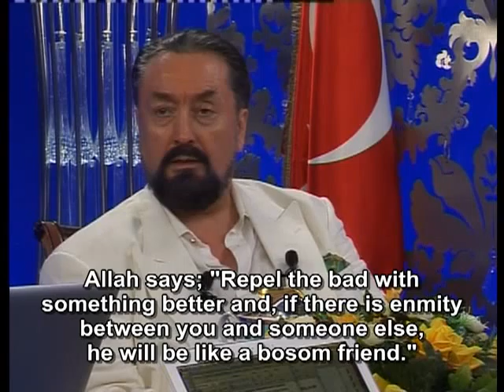Mr Adnan Oktar's explanations regarding the conferences that will be held in Denmark and Sweden